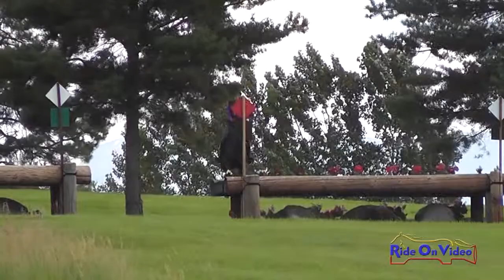227XC Sarah Gilmour on Arabesque SR Training Cross Country The Event at Rebecca Farm July 2014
227XC Sarah Gilmour on Arabesque SR Training Cross Country The Event at Rebecca Farm July 2014